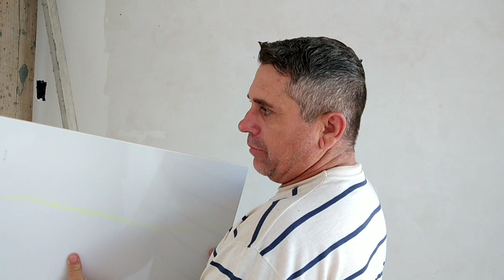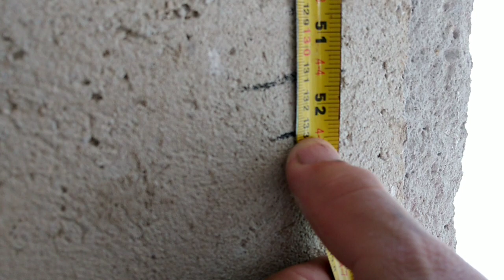COMO DAR A SAÍDA NA PAREDE DE AZULEJO PASSO A PASSO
dando saida na parede de azulejo passo a passo,